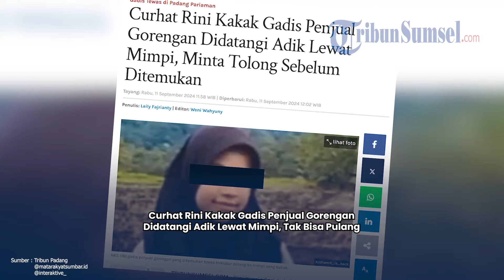Curhat Rini Kakak Gadis Penjual Gorengan Didatangi Adik Lewat Mimpi, Tak Bisa Pulang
Rini Kurnia Sari, kakak Nia Kurnia Sari (18) gadis penjual gorengan menceritakan jika ia didatangi sosok adiknya lewat mimpi sehari sebelum jasadnya ditemukan terkubur di area perkebunan di Padang Pariaman, Sumatera Barat.

Dalam mimpi Rini, sang adik meminta tolong kepadanya, bahkan Nia pun bak memberikan isyarat tempatnya.

Kepada kakaknya, Nia mengaku tidak bisa pulang sehingga minta dibantu.